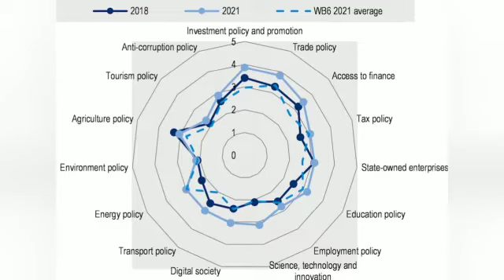KAZAKHSTAN--বিদেশী বিনিয়োগকারী, ডাক্তার এবং বিজ্ঞানীদের প্রলুব্ধ করতে কাজাখস্তানের নতুন ভিসা নীতি